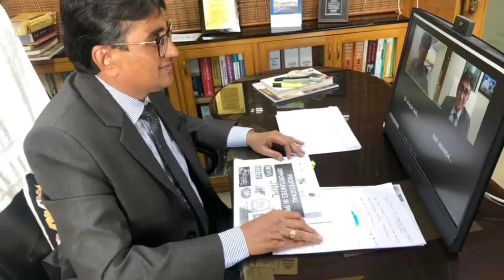Welcome to Sapna N Sapna (Sapna Singhi)- A Talk Show with CA Purushottam Khandelwal Ahmedabad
A Small Step Towards Improving the Society-Connecting all the Fellow Citizens by Donating Time, Skills, and Money

CA Purushottam Khandelwal, M/S Purushottam Khandelwal & Co.
राष्ट्र निर्माण में चार्टर्ड अकाउंटेंट्स की बहुत ही महत्वपूर्ण भूमिका  है।
CA Purushottam Khandelwal is a fellow member of Institute of Chartered Accountants of India. He is also law graduate from Gujarat University Ahmedabad. He is senior partner of M/S Purushottam Khandelwal & Co. Ahmedabad. Having 25 years post qualification experience in the field of Audit, Direct & Indirect Tax and Intellectual   property rights.
Key position held at ICAI
·     Secretary of WIRC of ICAI in the year -2018-19
·     Member of Western India Regional Council for the term-2016-19
·     Chairman of Ahmedabad Branch of WIRC in the year 2013-14
·     Secretary of Ahmedabad Branch of WIRC in the year 2011-12
·     Chairman of Ahmedabad Branch of WICASA in the year 2017-18

KEY ACHIEVEMENTS As
1. CHAIRMAN Of AHMEDABAD BRANCH
Ahmedabad branch has been awarded as best branch of ICAI for the 1st time in the history of Ahmedabad branch. Also awarded as a best branch of WIRC and best branch of WICASA.
2. AS A SECRETARY OF WIRC
WIRC awarded as best region of ICAI.
3. Chairman of Ahmedabad Branch of WICASA
    Ahmedabad branch of WICASA awarded as best student’s association of ICAI as well as WIRC

He was a President of ROTARY CLUB AHMEDABAD AIRPORT in the year 2014-15, currently he is serving as a ASSISTANT GOVERNOR for ROTARY Dist 3054.

Dr. APJ Abdul Kalam - Chartered Accountants are Partners in the Nation Building.
Prime Minister Shri Narendra Modi - Chartered Accountants a “Big Pillar" of the Indian Economy, They take care of the Economic Health of the Country and they are famous Worldwide for their knowledge and financial skills. They contributes in every fields, Tax Planning, Capital Budgeting, Financing,  Budget Forecasting etc..